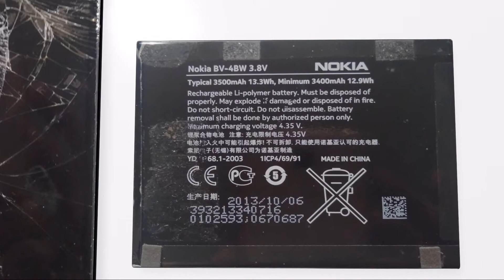The final day of Nokia